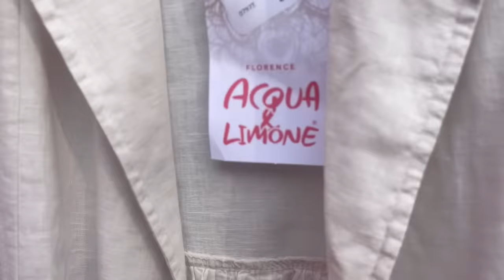Zakupy w lumpeksach w Limanowej! Piękne torby i buty z Tekstylowo! Wełna, kaszmir i len! Stylizacje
Zapraszam na filmik z zakupami Sh w Limanowej -  wraz ze stylówkami w najnowszych trendach!

Pomóżmy zwierzakom! 🌷🌹

Sylk_me Insta